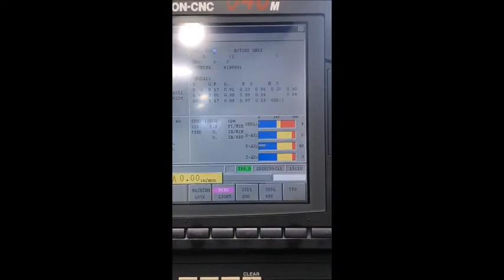Mazak FH6000 2002